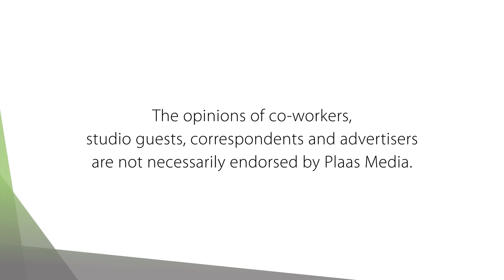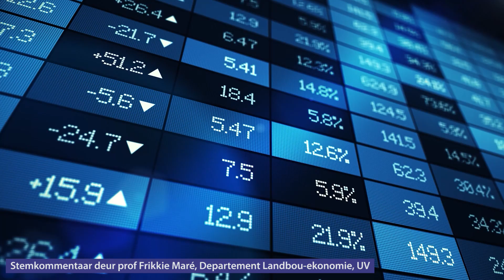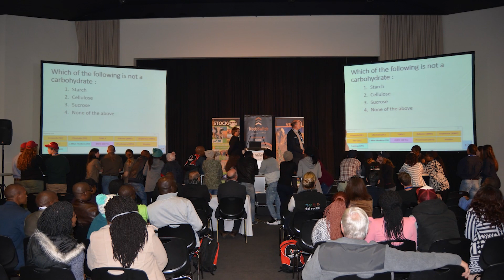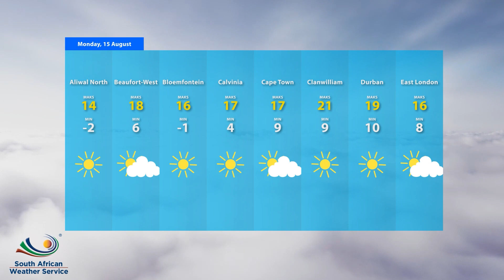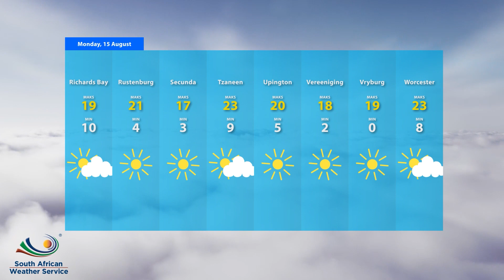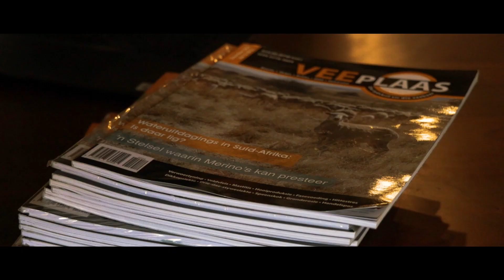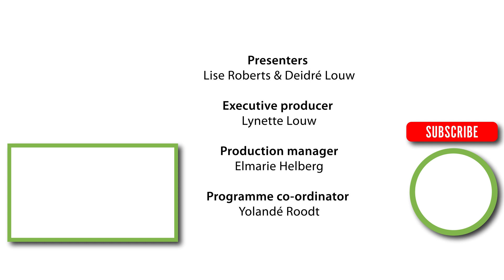Pre-partum voeding en kalfprestasie / IFPA-konferensie : Plaas TV - 15 Aug 2022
Wie en wat is die International Fresh Produce Association? Adolf Kieviet van Freshworld kuier in die Plaas TV-ateljee om meer lig op dié organisasie se doen en late te werp. Daarna is Elizabeth Kuhn van Chemuniqué aan die woord. Sy gesels onder andere oor die invloed van pre-partum voeding op die prestasie van 'n kalf.